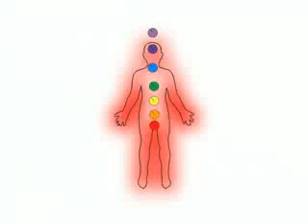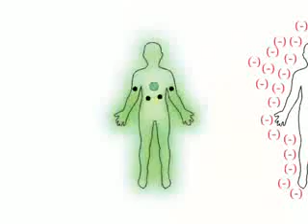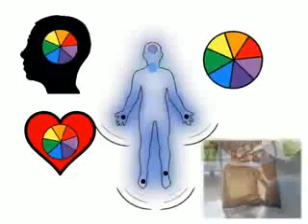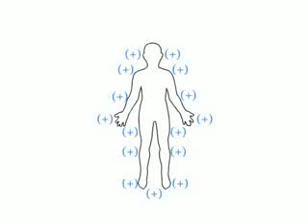What are chakras??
not my video, sharing to educate and raise consciousness